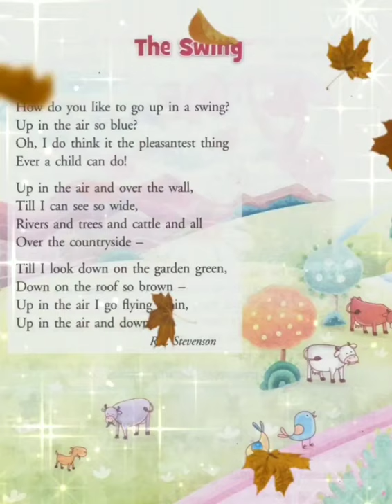The Swing Rhymes#class 2 CBSE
video# English Rhymes